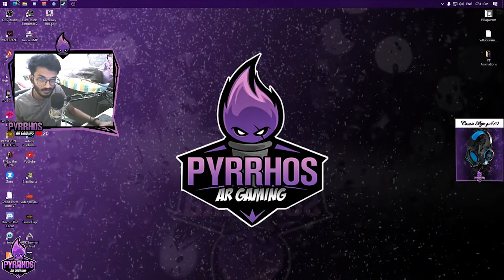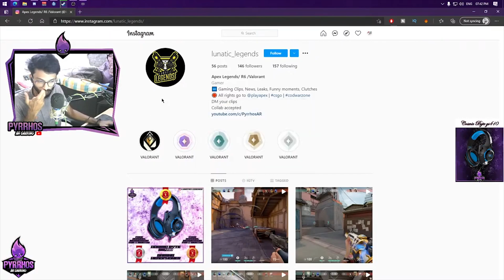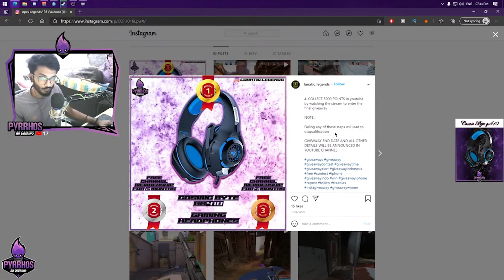Cosmic Byte Gs410 Gaming Headphone Giveaway | Free Youtube Membership | How to Join Tutorial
Vanakkam Makkale.. Channel ku puthusa iruntha marakama press that Sub Button if you like the content !!

|| Songs Added To Chat ||

!sr (YT video URL) to play the song
have been Added

|| My Friends ||

|| Commands ||

!points - 30 point for watching the stream
50 point offline payout
40 points per minute for Regulars (Become Regular at 50 Hours)
55 points for Mods

These points are used for fun in the stream and these can be redeemed in giveaways as well

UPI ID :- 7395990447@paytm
|| Discord Lobbys ||

|| PC Specs ||

Processor - Ryzen 7 3800xt
Mobo - MSI tomahawk B550 Max
Ram - 64GB DDR4 3200hz
GPU - GTX 1660Ti
Cooler - Deepcool Gamemax 320mm RGB
Cabinet - Deepcool Matrix ARGB
HDD - 500 + 2TB
SSD - 240GB
|| Title Tags ||

|| Valorant Tags ||

|| Apex Tags ||

|| GTA V RP Tags ||

|| Waste Tags ||